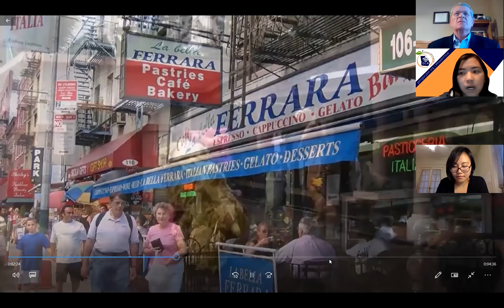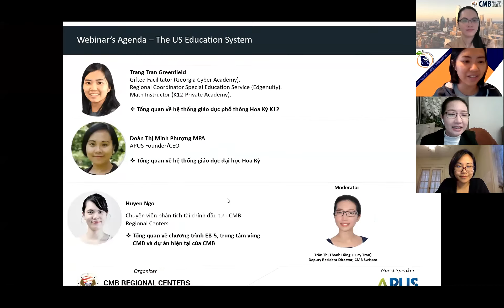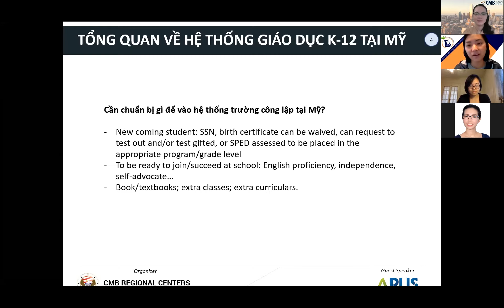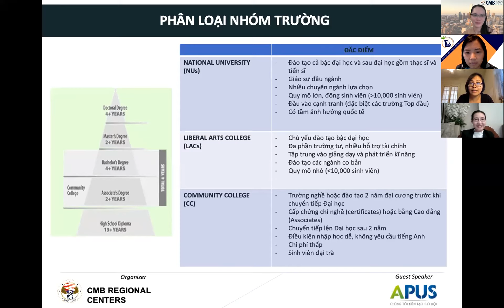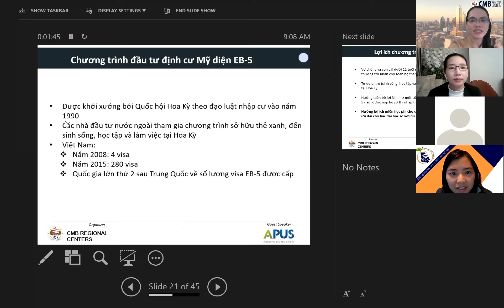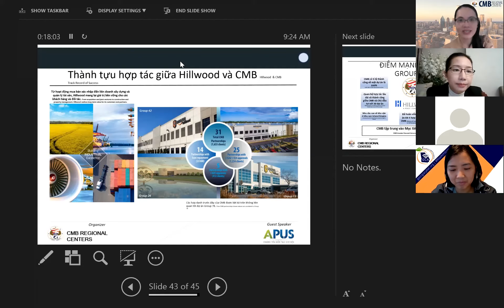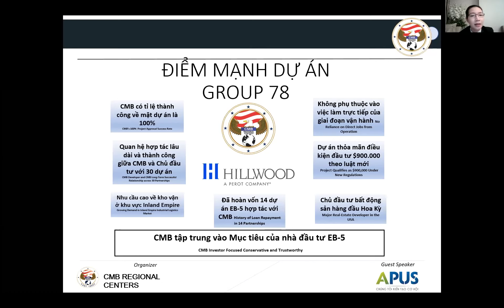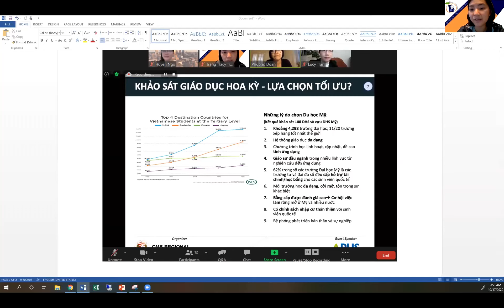Hội thảo trực tuyến trong chuỗi chuyên đề “Đường đến Hoa Kỳ”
Chủ đề: Hệ thống giáo dục Hoa Kỳ

Diễn giả:
Ms. Đoàn Thị Minh Phượng, Founder/CEO Tổ chức giáo dục APUS
Ms. Trang Trần Greenfield- Giáo viên, Điều phối viên Khu vực và Giảng viên Toán, George Cyber Academy
Ms. Huyền Ngô- Chuyên viên tài chính đầu tư, Trung tâm vùng CMB Regional Centers
Mời quý khách hàng ghé thăm website chính thức của CMB

CMB Regional Centers:
Trung tâm vùng CMB được thành lập vào năm 1997, là một trong những trung tâm vùng lâu đời nhất hoạt động trong ngành EB-5. CMB đã thực hiện thành công hơn 75 dự án EB-5 với hơn 5.700 nhà đầu tư đến từ hơn 100 quốc gia trên toàn thế giới. Đến nay, hơn 4.800 gia đình nhà đầu tư đã nhận được thường trú tại Hoa Kỳ và hơn 1 tỉ đô vốn EB-5 đã được hoàn cho các hợp danh CMB.

Với hơn 11 năm kinh nghiệm hỗ trợ các khách hàng Việt Nam, CMB tự hào là một trong những Trung tâm vùng đầu tiên tạo dấu ấn tại thị trường Việt Nam và hỗ trợ các gia đình Việt Nam có được giấc mơ Mỹ, kết thúc trọn vẹn hành trình để nhận được thẻ xanh vĩnh viễn và được hoàn vốn đầy đủ.